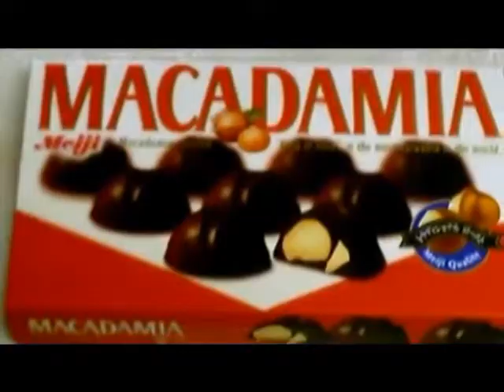口笛で昭和のＣＭメドレー (^３^)~♪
2012/4/15に開催された
第６回わくわく口笛コンサートでのThe Parkingのネタ？を
演奏だけ某パーキング内で録音したものです。

アップしない→ブログ内サイトにアップする→結局YOUTUBEにアップする
というまわりくどい経過を辿りました。(笑)

動画編集：ちゃっぴーだんなさん
演奏：The Parking　 （ちゃっぴー＆maruchan）
アレンジ：maruchan